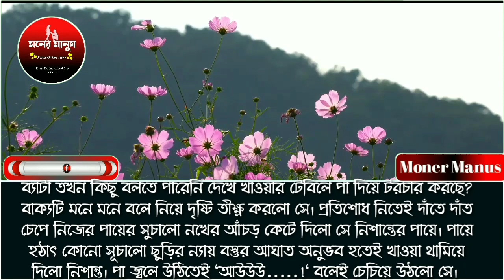দুষ্টু মেয়ের রোমান্টিক অত্যাচার পর্ব -২//বাংলা রোমান্টিক লাভ স্টোরি// ভয়েস-আশিক-সোনালিকা-সানজিদা